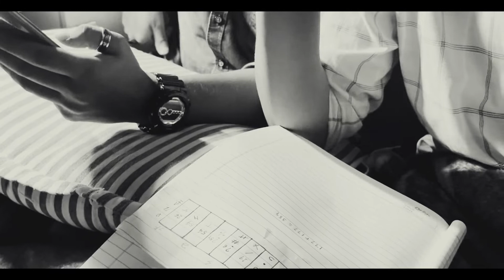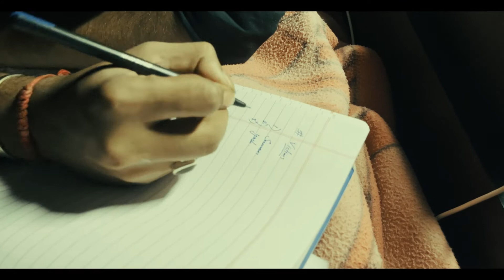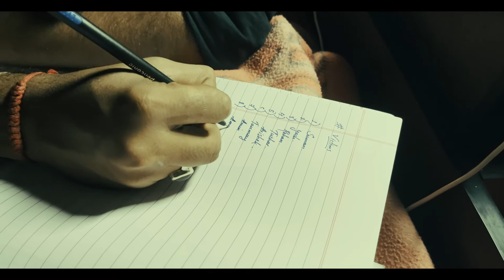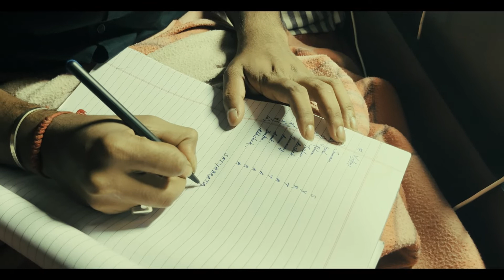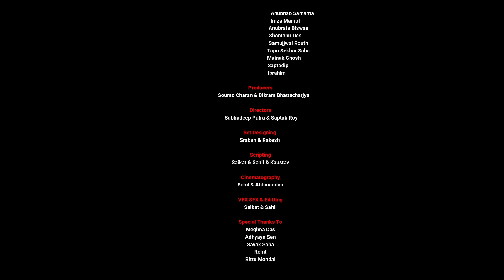MUKHOSH (The Mask) | Episode 6 SATYA | Comic Saikat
After a drastic failure to catch the killer red-handed, the crew starts to trace back clues and pieces of evidence which reveals the real killer in a very shocking manner. What was that truth (Satya)?

Finally, after a long wait, we have come to you with the most awaited "Web-Series" of our channel, MUKHOSH (The Mask).
This is the sixth episode of the series named SATYA (Truth). Support the episode to the fullest. Upcoming episodes will drop in every 3-4 days.

 Credits :

Directors - Saptak Roy, Subhadeep Patra & Saikat Mahapatra
Presenters -  Soumo Charan, Adhyayan Sen & Bikram Bhattacharjya
Cinematographer - Sahil Das
Camera Man - Abhinandan Patra & Bittu Mondal
Story - Saikat Mahapatra

Cast :

Saikat Mahapatra
Arindam Das
Sahil Das
Maink Singha
Arnab Kumar Dutta
Vishwesh Garg
Shantanu
Anubrata
Saptarshi
Saptadeep
Tapu
Subhadeep
Mainak
Somujjwal
Subham
Javed
Imza
Abhinandan
Anubhab
Ibrahim